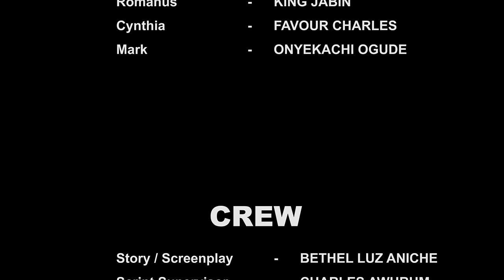3 WISE FOOLS | CHARLES AWURUM | ELVIS CHIBUIKE | 2024 LATEST NIGERIAN MOVIE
Latest Nollywood movie